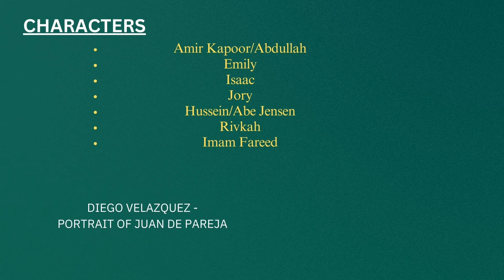DISGRACED BY AYAD AKHTAR|ENGLISH LITERATURE IN THE 21ST CENTURY|CALICUT UNIVERSITY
This video contains ENGLISH LITERATURE IN THE 21ST CENTURY|DISGRACED BY AYAD AKHTAR|for students under Calicut University.
 UPLOADED @AswathyKrishna_np